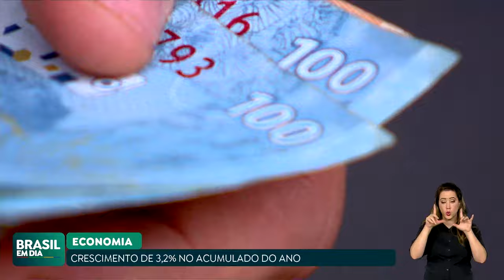PIB BRASILEIRO CRESCE 0,1% NO TERCEIRO TRIMESTRE E SURPREENDE MERCADO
O PIB brasileiro cresceu 0,1% no terceiro trimestre e surpreendeu o mercado, que previa uma leve retração. Com isso, o Produto Interno Bruto acumula alta de 3,2% no ano.